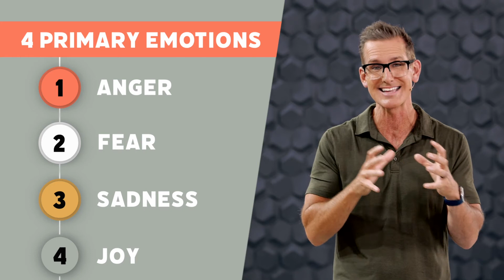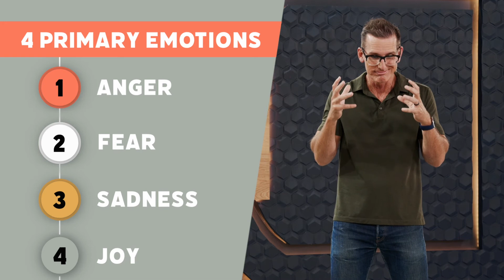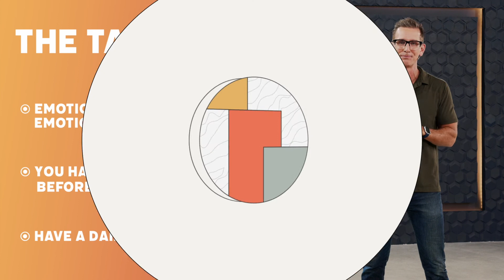What to Do When You're Triggered | Strongest You with Mike Foster X The Church at RB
How do you respond when you’re triggered? Ever been cut off on the freeway? Upset with a friend? Maybe just having an off day? Strong people must learn how to respond in moments of emotional distress. In order to be emotionally fit, we must be emotionally aware. Increased self-awareness helps us understand and control our reactions.

We have two choices when we’re triggered. We can slide down into our wounded thinking and respond out of negativity.Or we can rise into our wholeness.

So how do we rise above our circumstances? We need to know what’s going on inside, so we can choose the best response. Do a daily check-in with your head, heart, and body.

From there you can go even further and check in with your four primary emotions: anger, fear, sadness, and joy.

When you know what these feelings are doing inside of you, you can control how they affect your responses. Doing daily check-ins and giving space for your feelings will create a more whole, healthy, and strong version of you.